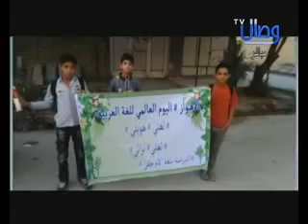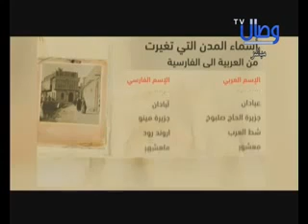تقرير عن حملة أحوازية للمطالبة بحقهم للتدريس باللغة العربية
برنامج الشعوب المقهورة _ قناة وصال الحلقة رقم 49
تاريخ 25_2_2016